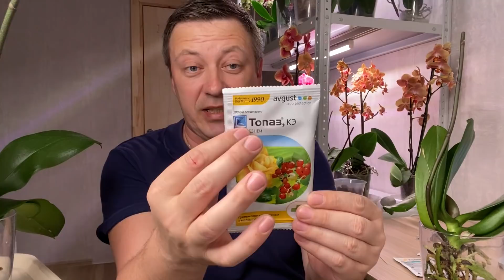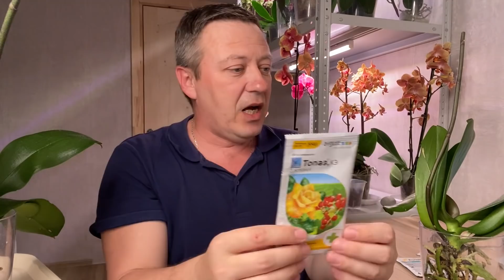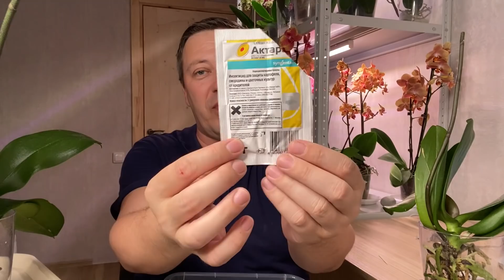ОРХИДЕИ СЛОНЯЧИЕ уценки ПОСЛЕМАГАЗИННАЯ обработка орхидей от насекомых и грибка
ЧТО ДЕЛАЮ С ОРХИДЕЯМИ УЦЕНКАМИ дома после покупки в магазине? ПЕРВЫЕ ШАГИ, обработка от насекомых вредителей орхидей и профилактика грибковых заболеваний у фаленопсисов

🆒НАША группа ОРХОМАНИЯ в ВКонтакте в которой участники обмениваются своим опытом и делятся секретиками ухода за своими орхидеями